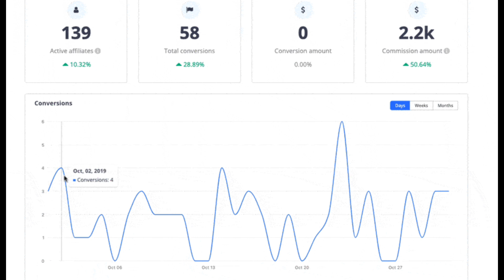How to Build a 7-Figure Print-On-Demand T-Shirt Business in 2024! 💸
Ever wondered how brands like *Hermes* and *Armani* sell their t-shirts for thousands of dollars? 🤯 The secret isn't in the fabric but in the brand! 👕💼

In this video, I'll show you how a 13-year-old turned a simple t-shirt business into a multi-million dollar deal using **Print On Demand. If he can do it, so can you! 🚀

Learn the step-by-step process of starting your own Print-On-Demand business using platforms like Etsy and Printify to design, market, and scale your products. 🌍 Whether you're a beginner or already have some experience, this guide will help you build a profitable online store and achieve financial freedom.

💡 Key Highlights:
- 🤑 Learn how a teen sold his t-shirt company for $416 million!
- 🛍️ How to choose winning products for your Print-On-Demand store.
- 💰 Maximizing profits with low-cost designs and high pricing strategies.
- 🚀 Scaling your business to seven figures with organic and paid traffic.

📥 Download my FREE Quick Start Guide to set up your Etsy store in just 10 minutes and start selling! Don’t miss the exclusive discounts inside. 📉💻

🔥 Start your journey today, and let's build your brand together! 👕💸